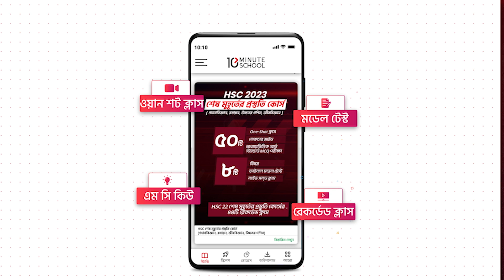Course Trailer | HSC 23 শেষ মুহূর্তের প্রস্তুতি কোর্স [বিজ্ঞান বিভাগ]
টেন মিনিট স্কুলের কোর্স সম্পর্কিত যেকোনো জিজ্ঞাসায় কল করো 👉 16910
HSC 23 শেষ মুহূর্তের প্রস্তুতি কোর্স [বিজ্ঞান বিভাগ] কোর্সে জয়েন করতে ক্লিক করো

এইচএসসি ২০২৩ ব্যাচের বিজ্ঞান বিভাগের পরীক্ষার্থী বন্ধুরা, তোমাদের জন্য 10 Minute School নিয়ে এসেছে এইচএসসি ২০২৩ ‘শেষ মুহূর্তের প্রস্তুতি’ (পদার্থবিজ্ঞান, রসায়ন, জীববিজ্ঞান, উচ্চতর গণিত) কোর্স। যেখানে তোমরা দেশসেরা টিচারদের গাইডলাইনে ১০০ দিনের প্ল্যানে, শেষ মুহূর্তেও তোমরা নিতে পারবে ১০০ তে ১০০ গোছানো প্রস্তুতি। বিগত কয়েক বছরে এইচএসসি পরীক্ষায় শিক্ষার্থীরা কয়েকটি ব্যাপারে বেশ স্ট্রাগল করেছিলো। সময়মতো MCQ এর উত্তর করতে না পারা, সৃজনশীল শুরু করে পুরোটা শেষ করতে না পারার মতো সমস্যা অনেকেই ফেইস করেছে। এই বছর যাতে তোমাদের এই সমস্যা ফেইস করতে না হয় সেজন্যে তোমার প্রয়োজন সঠিক দিক নির্দেশনা ও একটি রুটিনড প্ল্যান।